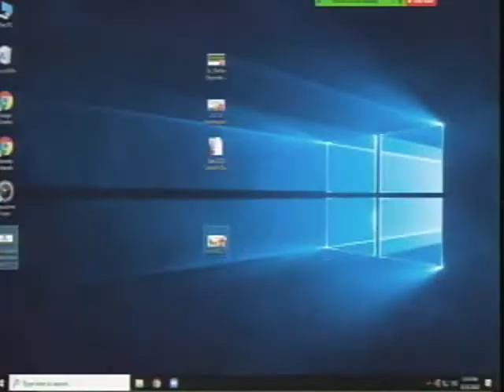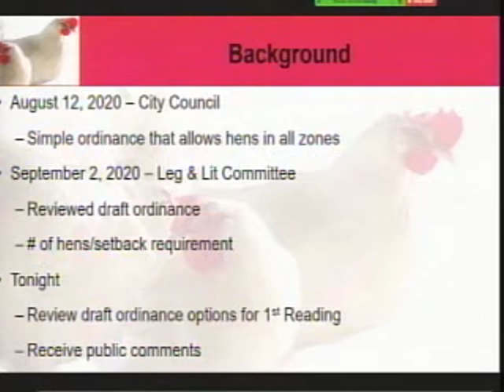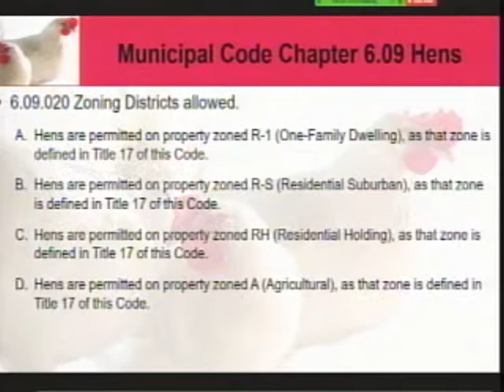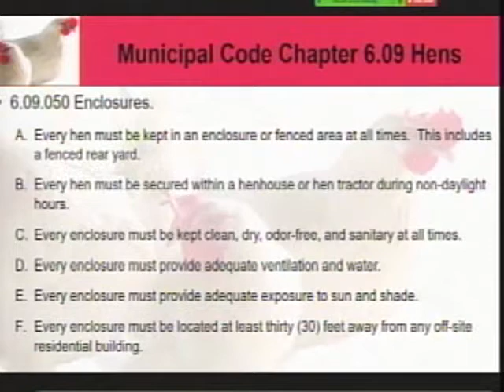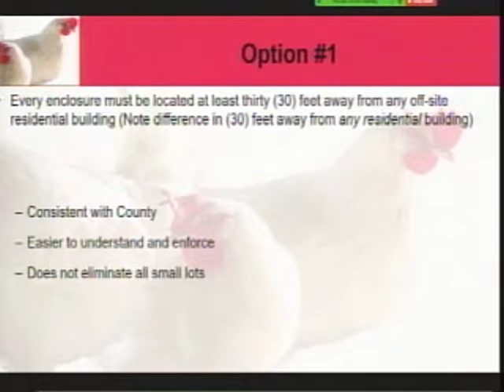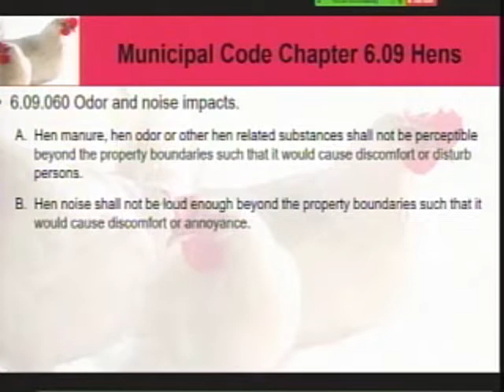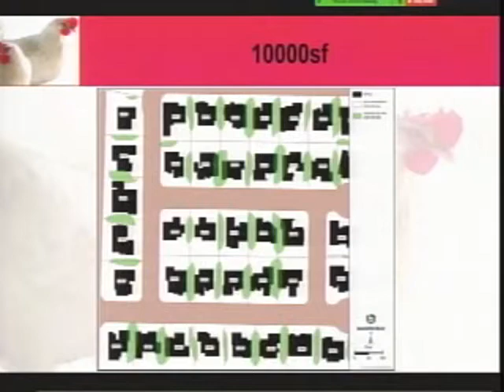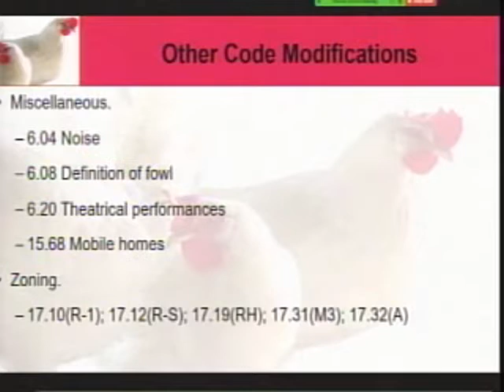City Council – September 23, 2020 – 5:15 Meeting